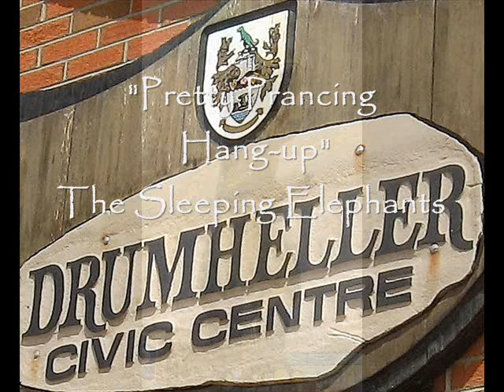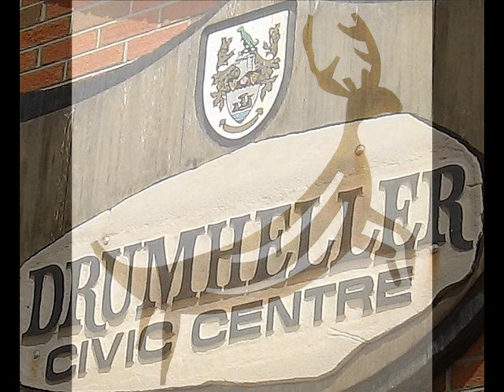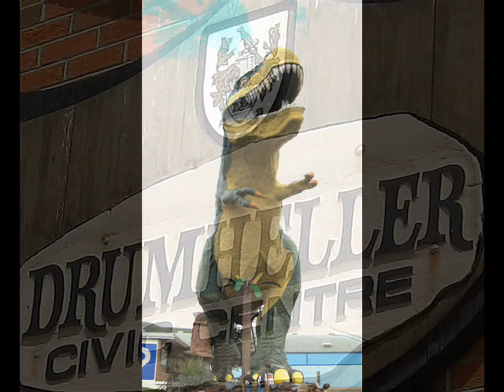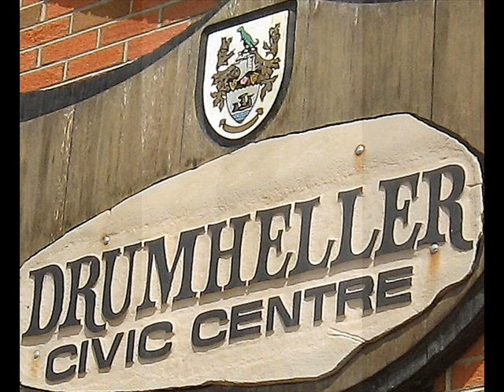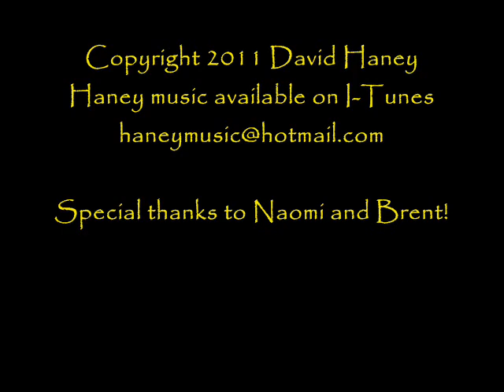David Haney, Alex Hutchison, Stephen Krizan: Pretty Prancing Hang Up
Download David Haney at I-Tunes. Live in concert from the Drumheller Civic Centre, Drumheller, Alberta, Canada. June 3, 2011